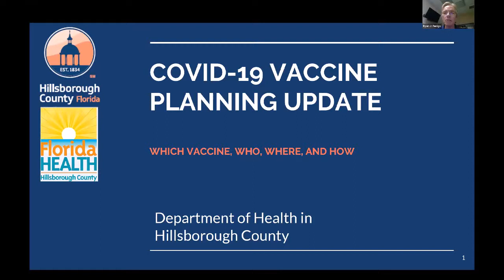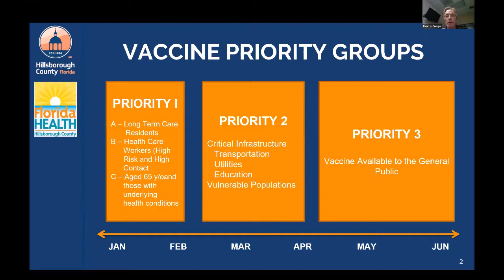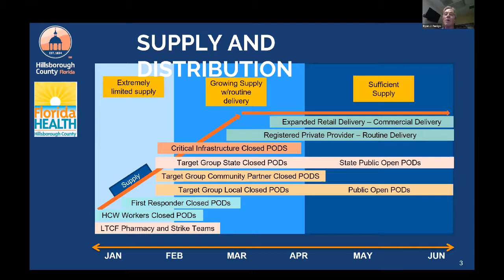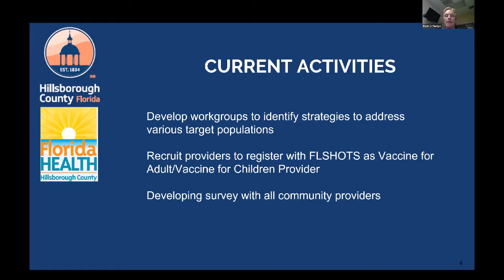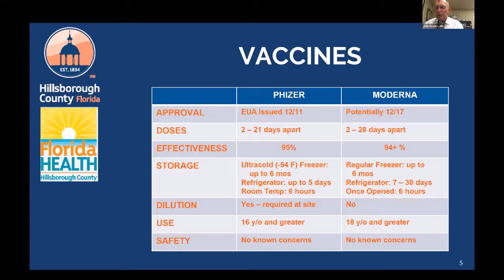COVID 19 Vaccine Plan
Hillsborough Department of Health emergency management team members will provide an outline of the priority groups and in what order they will be offered the COVID-19 vaccine. The logistics involved in an endeavor of this size and importance will also be discussed. Q & A opportunity will take place at the end of the webinar.

Panelists include: Dr. Douglas Holt, Mr. Ryan Pedigo, and Dr. John Sinnott.
Moderator:  Dr. Michael Cromer, HCMA President